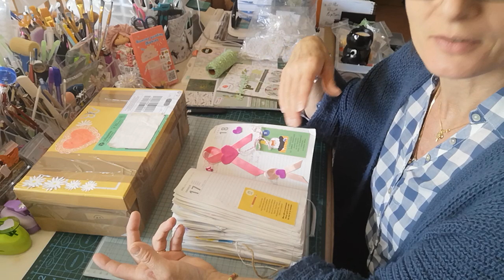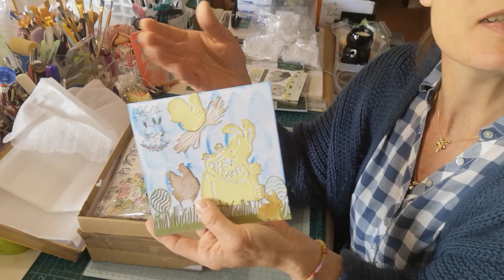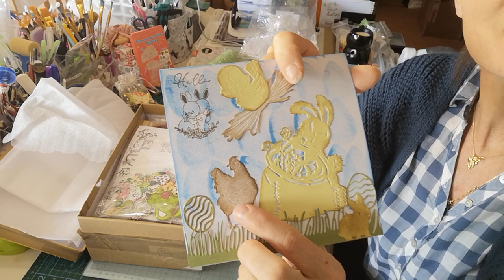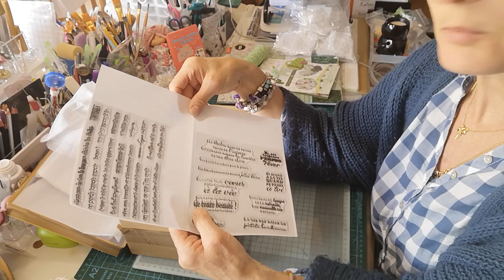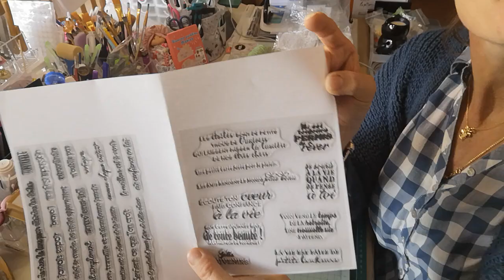dans ma BAL💜... du CC 💟...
Lien pour images et sentiments de VALY 💜